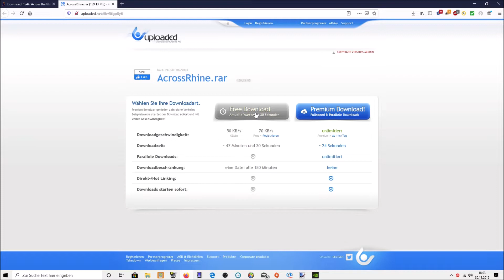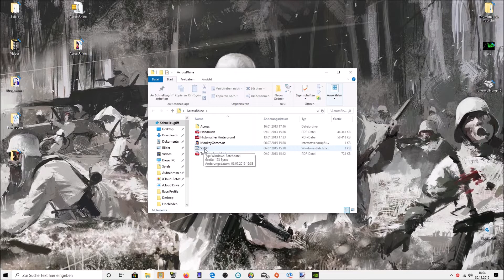Across the Rhine auf Deutsch spielen so gehts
Bewertet die Jungs für ihre Arbeit wenn er schon kostenlos angeboten wird.

Strelok Dima steht zwar noch am Anfang aber dort werden mehr Spiele die den 2 Weltkrieg beinhalten kommen.